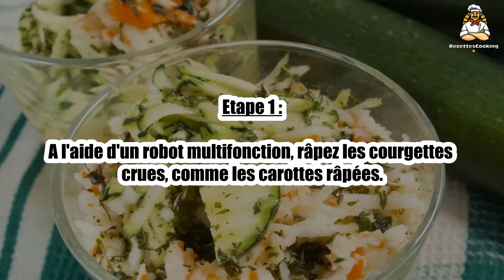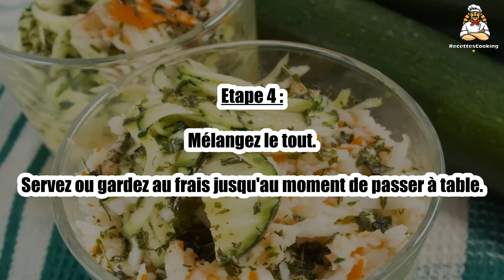Recette : Courgettes rapées (salade froide)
Bonjour à tous, aujourd’hui recettescooking.com vous présente la recette suivante : Courgettes rapées (salade froide)

Cuisson : - min

Ingrédients :

Une grosse ou plusieurs courgettes
(1 grosse courgette pour 2 personnes)
du piment chinois
(petit pot de piment chinois rouge)
une vinaigrette
vinaigre de vin rouge
sel/poivre
huile de tournesol
huile d'olive
persillade (ail+persil au robot ou en surgelé)

USTENSILES :

un robot ou une râpe
un shaker ou bol pour la vinaigrette
un saladier et ses couverts

Etape 1 : A l'aide d'un robot multifonction, râpez les courgettes crues, comme les carottes râpées.

Etape 2 : Préparez la vinaigrette en mélangeant le vinaigre, le vinaigre de vin rouge, huile de tournesol, huile d'olive et la persillade.

Etape 3 : Mettez les courgettes dans un saladier, et rajoutez la vinaigrette et une petite pointe de piment chinois.

Etape 4 : Mélangez le tout.

Servez ou gardez au frais jusqu'au moment de passer à table.

00:00 Recette : Courgettes rapées (salade froide)
00:20 Informations sur le temps de cuisson
00:32 Ingrédients
00:46 Etape 1 : Courgettes rapées (salade froide)
01:00 Etape 2 : Courgettes rapées (salade froide)
01:16 Etape 3 : Courgettes rapées (salade froide)
01:29 Etape 4 : Courgettes rapées (salade froide)